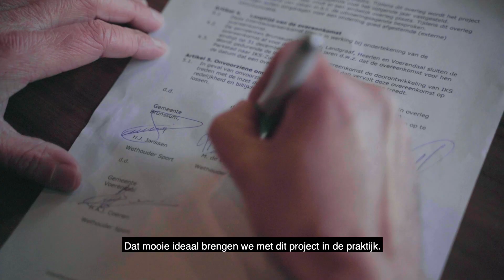Verlenging Iedereen Kan Sporten - Wim Sangen Memorial 2023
𝗜𝗲𝗱𝗲𝗿𝗲𝗲𝗻 𝗞𝗮𝗻 𝗦𝗽𝗼𝗿𝘁𝗲𝗻 𝗶𝘀 𝘃𝗲𝗿𝗹𝗲𝗻𝗴𝗱
Het project Iedereen Kan Sporten (IKS) is verlengd met twee jaar! Dit project heeft als doel om sport en bewegen voor mensen met een beperking te bevorderen. Benieuwd naar de mogelijkheden?